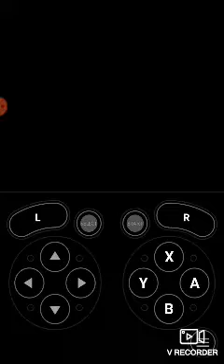GamePlay @Liberty or Death @SNESdrunk Arcade